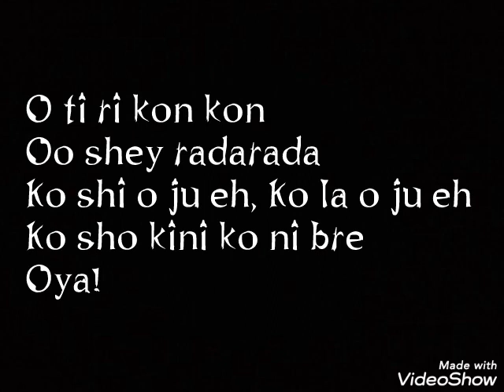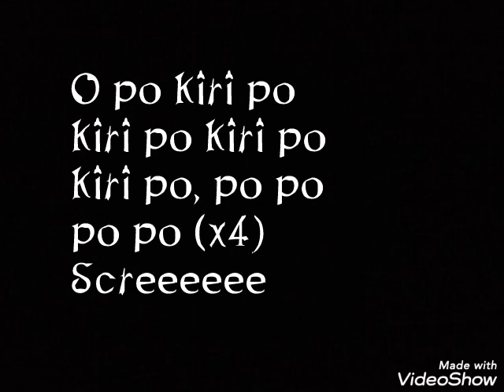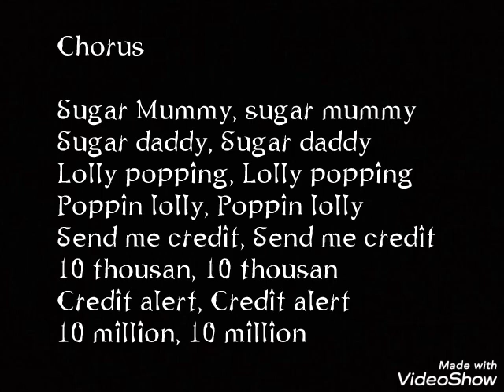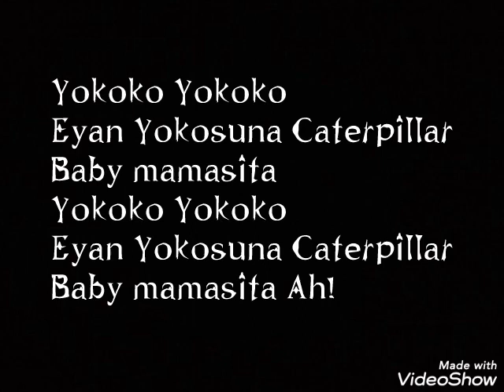Teni - Sugar Mummy (Lyrics)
Dr Dolor Entertainment
O ti ri kon kon
Mo shey radarada
O shi o ju eh, o la o ju eh
Ko sho kini ko ni bre
Oya!

Hook

Oh baby
Ba mi ni sa le
To ba le jo
To ba lagidi
To ba le fo
Oh baby!

Chorus

Sugar Mummy, sugar mummy
Sugar daddy, Sugar daddy
Lolly popping, Lolly popping
Poppin lolly, Poppin lolly
Send me credit, Send me credit
10 thousan, 10 thousan
Credit alert, Credit alert
10 million, 10 million

Yokoko Yokoko
Eyan Yokosuna
Caterpillar
Baby mamasita
Yokoko Yokoko
Eyan Yokosuna
Caterpillar
Baby mamasita
Ah!

Dubai Dubai
Shopping shopping
Burj Khalifa
Lobby lobby
Amarama
Chigodi
Chinaza
O baby baby

O po Kiri po Kiri po Kiri po Kiri po , po po po po (x4)
Screeeeee

10 thousan, 10 thousan
10 million, 10 million

Yokoko Yokoko
Eyan Yokosuna
Caterpillar
Baby mamasita
Yokoko Yokoko
Eyan Yokosuna
Caterpillar
Baby mamasita
Ah!

Yokoko Yokoko
Eyan Yokosuna
Caterpillar
Baby mamasita
Yokoko Yokoko
Eyan Yokosuna
Caterpillar
Baby mamasita
Ah!

Higher, Wole Wole lo lo Awa jo, ki lo lo